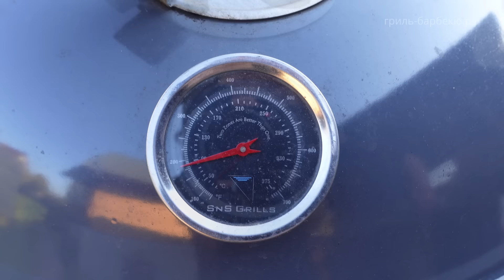Антрекот из говядины на гриле (рецепт на угольном гриле)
Антрекот по классическому советскому рецепту адаптированный для гриля. Подробно и в деталях показываю, как приготовить вкусный, мягкий и сочный антрекот. По своей сути антрекот, то стейк рибай только нарезается он тоньше и готовится особым способом. Если вы хотите приготовить отличный стейк из говядины купленной на рынке, то этот рецепт для вас. А подавать антрекот лучше всего с пряным зеленым маслом.
По этому рецепту можно приготовить антрекот на угольном, газовом, пеллетном и даже электрическом гриле. Советы смотрите в видео.
Рекомендую рецепт всем любителям вкусных блюд из говядины на гриле.

ВАЖНО! Если у вас возникают детальные вопросы, то лучше пишите в наш Телеграм-чат или на форум Гриль-барбекю Клуба Там я бываю чаще всего!

Таймкоды:
00:38 - Для каких грилей подходит рецепт
00:53 - Ингредиенты для рецепта
02:00 - Аксессуары для рецепта
02:23 - Подготовка ингредиентов
11:27 - Розжиг и подготовка гриля
13:33 - Приготовление блюда
20:39 - Снимаем готовое блюдо
21:05 - Подготовка подачи блюда
21:58 - Шефская проба блюда
24:20 - Советы по приготовлению на других типах грилей

У нас самый большой каталог видео-рецептов для гриля в рунете, и огромный план по новым сюжетам про гриль и барбекю! Рецепты в текстовом виде, а также форум гриль-мастеров вы всегда найдете на нашем сайте